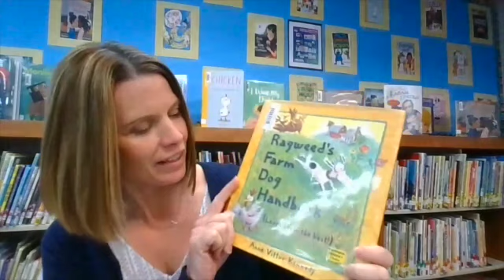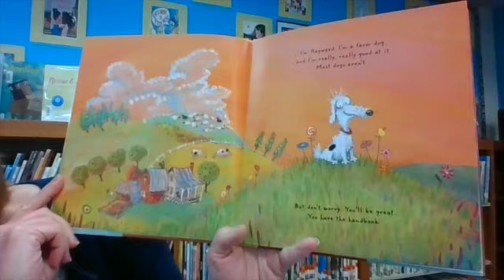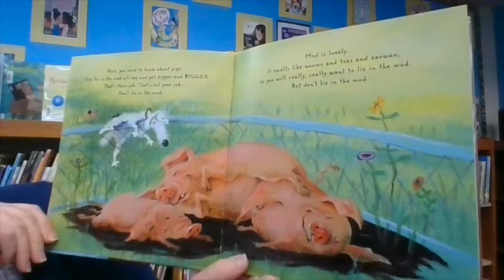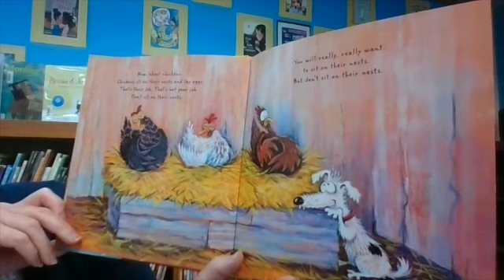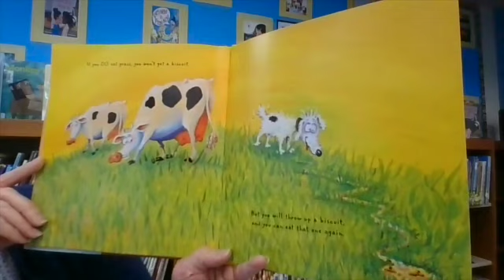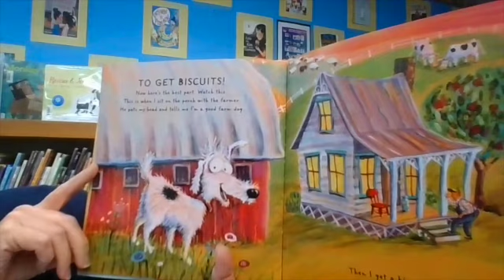5-16-22 Tiger TV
Tiger TV for Monday, May 16th.